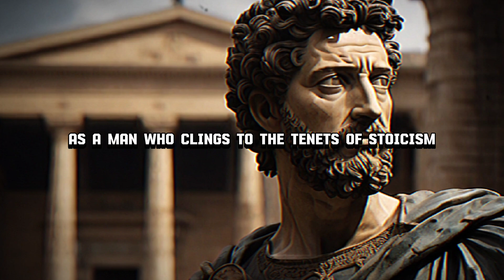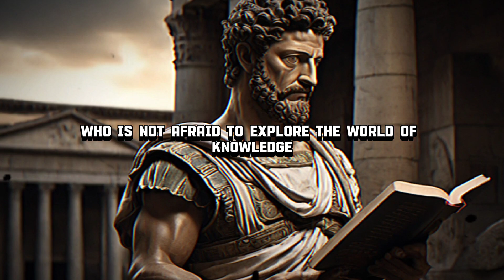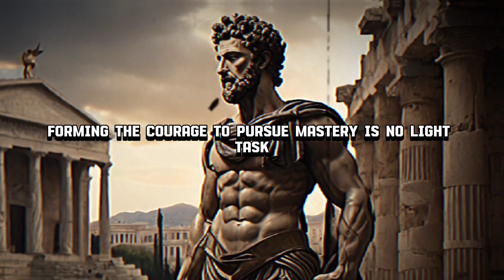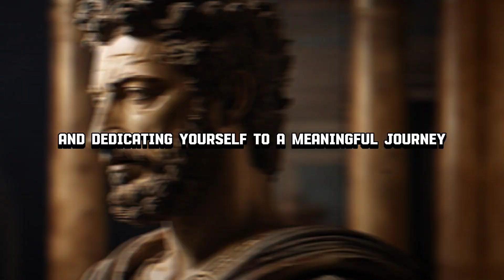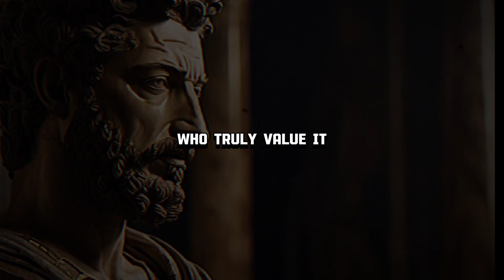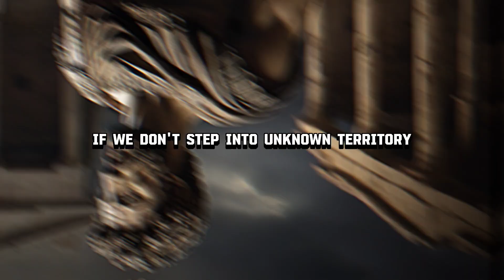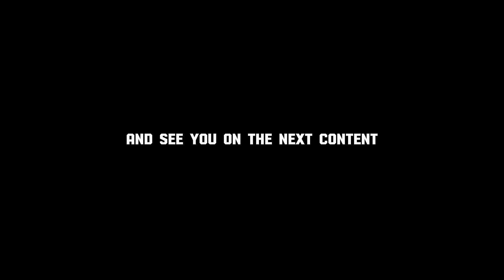5 DAILY Habits that Make High Value Men (must know) - STOICISM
5 DAILY Habits that Make High Value Men (must know)
📚 Are you ready to embark on a journey towards success? we dive deep into inspiring success stories, personal development strategies, the power of discipline, and the importance of hard work.

Thank you for being a part of succes story master. Together, we'll make every day a step closer to success!